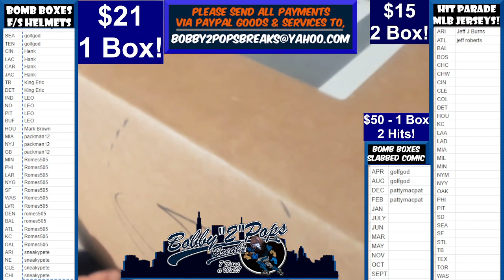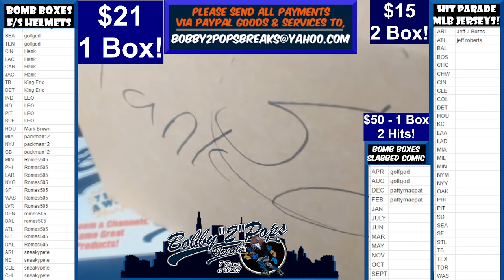8 21 22 Bomb Boxes FS Football Helmets 1 Box Break Break #22 Box #50